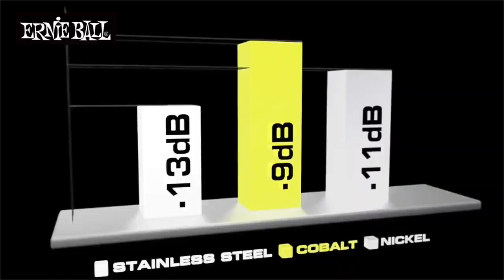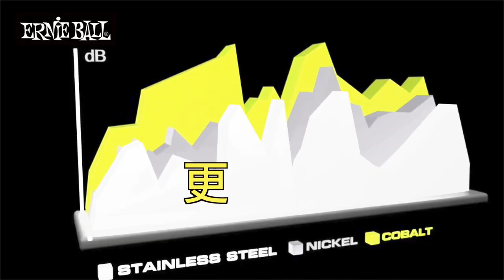Ernie Ball︱COBALT 鈷弦 PART 1︱feat. 江力平(濁水溪公社)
Ernie Ball COBALT鈷弦  前所未見的強勁聲音 蛻變進化你的吉他/貝斯！

【抽獎獎項】

1. 《ErnieBall 鈷弦 電吉他或貝斯套弦一盒》

2. 《知名樂手親筆簽名 海報 / 專輯》